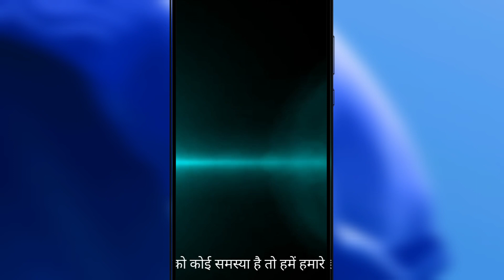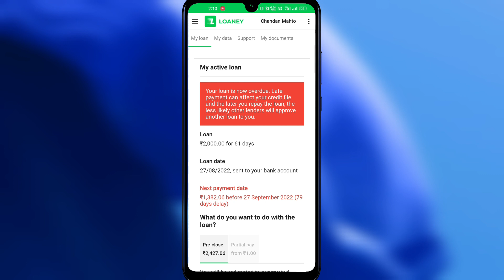Kya Loaney Bhi Contact List Par Call Karta Hai | Loaney Loan App Review | Lonely Big Scam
इस विषय से जुड़े वीडियो

 Best Instant Loan App... NBFC Registerd
       ( यहां से लोन आपको जरूर मिलेगा.)

यह वीडियो इसलिए बनाया गया है की अगर आप ऐसे एप से लोन लिए है तो आपको क्या क्या प्रोब्लम होगा और अगर आप लोन वापस नहीं करते तो आपके साथ क्या होगा

Loan app se contact list kaise delete kare
Loan wale kab contact list par call karte hai
Loaney ab contact list par call karega ya nahin
Loaney app limit increase
SG advice point
instant loan
instant personal loan
loan
loaney app se loan kaise le
loaney loan app
loaney loan repayment

If you are owner of this song/music and want us to remove

                          THANKYOU